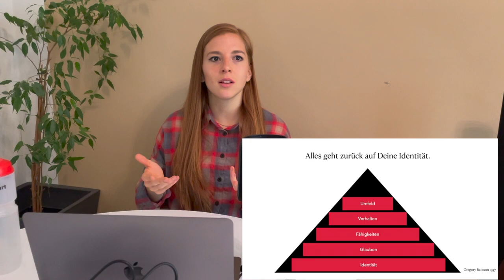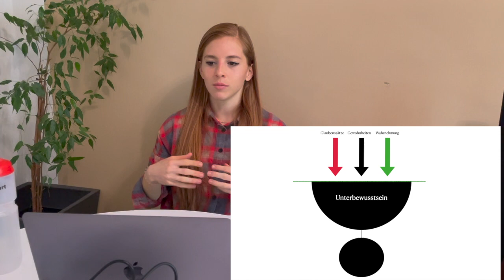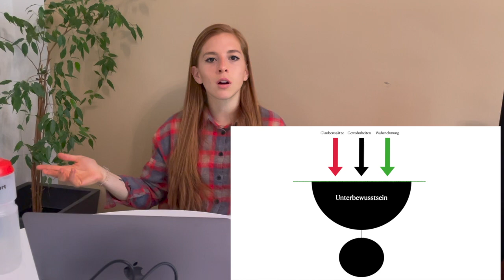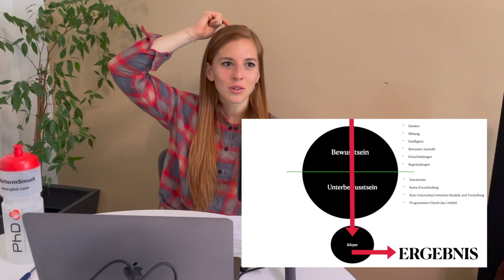Wie du die Ergebnisse produzierst, die du haben willst| Stark & Schön #32 mit MAJA BRENNICKE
Sicher kennst Du das, wenn Du unbedingt etwas ändern möchtest, um ein neues Ergebnis zu haben. Du möchtest DICH ändern bzw. eine Sache an DIR ändern.

Du möchtest es zum Beispiel schaffen, nach einem Stück Schokolade Schluss zu machen und nicht die ganze Tafel zu essen.

Nur passiert dir das immer wieder.

Warum?

Kannst Du das einfach nicht?

Bist du halt so?

Ab heute wirst du den letzten Satz nie wieder in den Mund nehmen und eine Entscheidung treffen.

Heute machst Du den ersten Schritt, um die Basis zu legen, um die Ergebnisse zu produzieren, die du haben willst.

Teil diese Folge mit jedem, der etwas in seinem Leben ändern möchte! Es ist mir wirklich eine Herzensangelegenheit, dass diese Dinge immer wieder gehört werden.

Ich freue mich auf Dein Feedback! Lass mir ein Kommentar da, wenn dich dieses Thema noch weiter interessiert!

XOXO

sparst du 40% mit dem Code "POWERGIRL40" und unterstützt gleichzeitig diesen Podcast und mich!